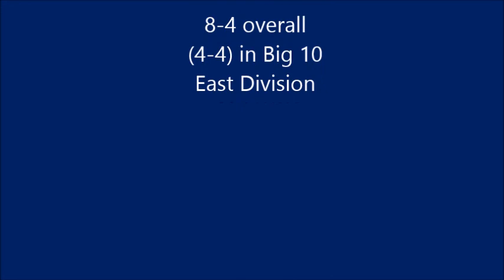2015 Penn State Football Preview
This next college football preview talks about the 2015 Penn State NIttany Lions, from the Big 10 Conference.   Can James Franklin continue to have PSU dominate on defense, with both Austin Johnson and Anthonly Zettel at defensive tackles returning?  Can the offense get out of it's shell, with 3rd year starting QB Christian Hackenberg at the helm, with a suspect offensive line, that gave up 44 sacks in 2014?  The Penn St schedule will include defending national champion Ohio State and Michigan State on the road, but no Nebraska or Wisconsin to deal with, while Michigan, San Diego State and Rutgers all traveling to State College, PA.   The program has been trying to move forward, since the child sex abuse scandal, involving former assistant coach Jerry Sandusky, back when Joe Paterno was coaching.  The issues, along with the coverups, led to PSU getting a 4 year bowl ban, $60 million fine.  The bowl ban was reversed in Sept. 2014 and Penn St beat Boston College in the Pinstripe Bowl.   The NCAA also allowed the school to have their scholarship total restored to the 85 limit.